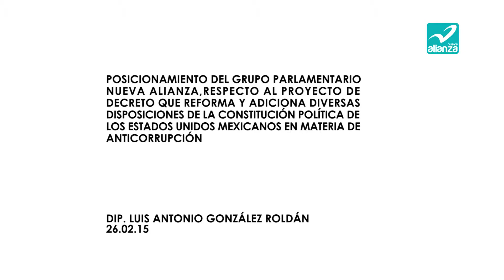DIP. LUIS ANTONIO GONZÁLEZ ROLDÁN 26.02.15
POSICIONAMIENTO DEL GRUPO PARLAMENTARIO NUEVA ALIANZA, A CARGO DEL DIPUTADO LUIS ANTONIO GONZÁLEZ ROLDÁN, RESPECTO AL PROYECTO DE DECRETO QUE REFORMA Y ADICIONA DIVERSAS DISPOSICIONES DE LA CONSTITUTCIÓN POLÍTICA DE LOS ESTADOS UNIDOS MEXICANOS EN MATERIA DE ANTICORRUPCIÓN, DE LA COMISIÓN DE PUNTOS CONSTITUCIONALES